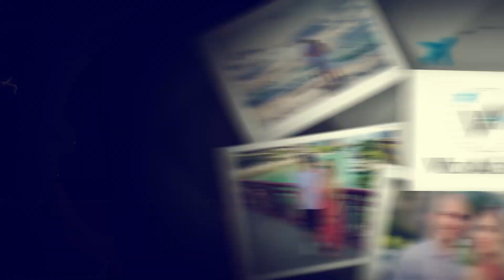Como arrumar mala de viagem | Volta ao mundo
✈️ LINKS DOS PRODUTOS INDICADOS ABAIXO

💙 Se você está no Brasil - Amazon Brasil:

Organizador de eletrônicos
Organizador de mala
Transformador de energia
Adaptador universal
HD Externo 2T WD
Balança portátil
Hub Adaptador UBC para USB
Go Pro 10

💙 Se você está nos Estados Unidos - Amazon EUA:

Balança portátil
Organizador de eletrônicos
Organizador de mala
Transformador de energia
Adaptador universal
Go Pro 10
Bagagem de mão com rodinha para Laptop

✈️ Veja dicas essenciais de como arrumar a mala de viagem. Faremos uma volta ao mundo e queremos te mostrar como organizar mala de viagem.

Daremos dicas de viagem, e você vai ver facilmente como arrumar mala de viagem para caber mais coisas. Nós tivemos que nos organizar bastante, pois estamos com apenas uma mala grande e uma bagagem de mão cada um para uma viagem de volta ao mundo de quase um ano de duração! Nesse vídeo mostramos um pouco dos bastidores da nossa preparação!

Veja então o que levar na mala de viagem.

Viaje Sem Medo! Desvende o poder do Inglês e transforme suas viagens em grandes aventuras ✈️
🗣️ Já enfrentou perrengues por não falar inglês? Ou já deixou de viajar por medo de não conseguir se comunicar?
Não deixe que isso limite suas viagens!
O curso Inglês para Viagens é a chave para experiências extraordinárias.
💪 Supere barreiras, faça amigos globais e mergulhe na cultura local com confiança.

🚀 Transforme suas viagens agora! Clique e embarque rumo a novas possibilidades. 🌎

Liberte o aventureiro que há em você! 🌟🛫

Por Ana Flávia e Junior Ferraz